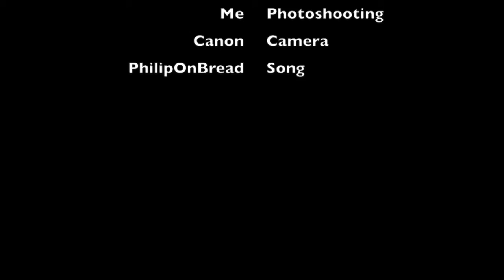[ANI] Stop Motion Video 3: The one with the bad title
Yes, at long last it is here! I hope it was worth the wait of, like, 3 hours. Credit to Philip OnBread for the song.